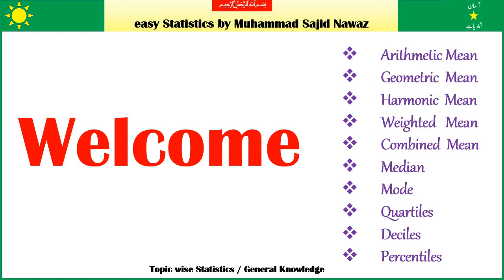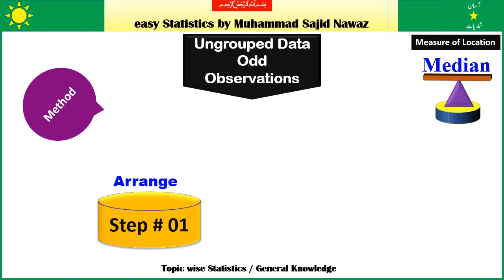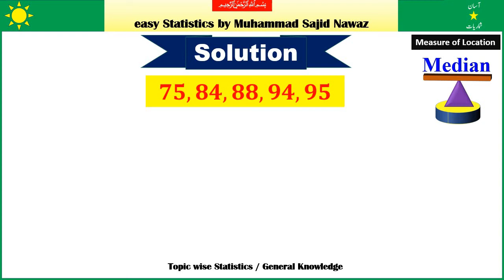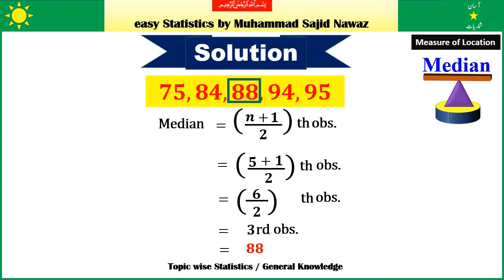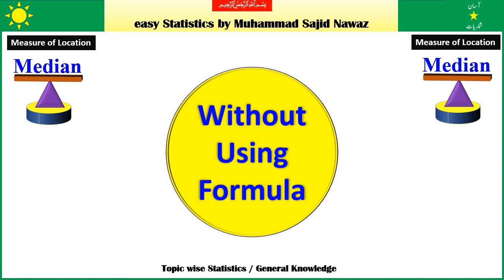How to calculate Median for ungrouped data | Odd observations | Part 49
A complete numerical solution of median for ungrouped data. When observations are given odd in statement.